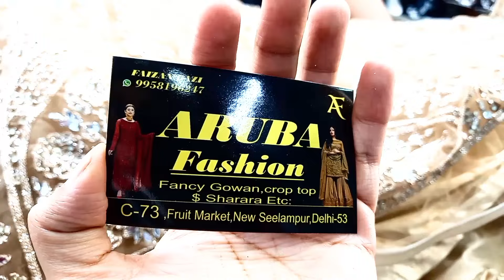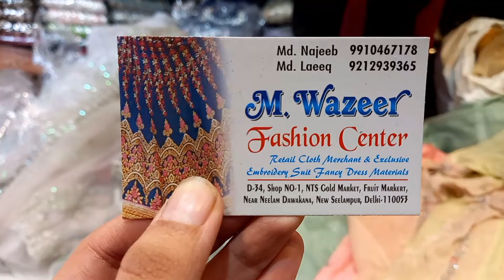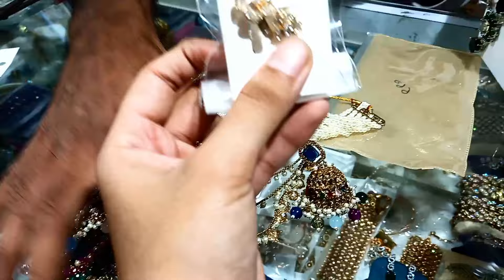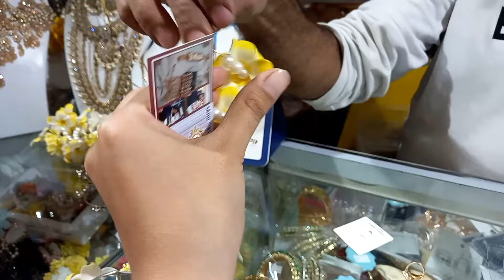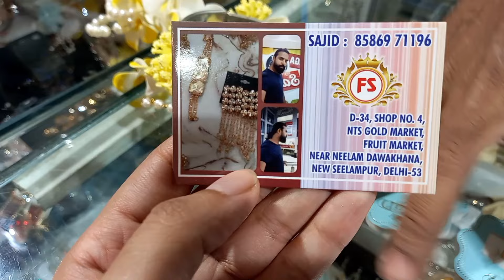👆 सीलमपुर best wedding vlog ❤ || SEELAMPUR CHEAPEST MARKET IN DELHI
Hii kaise hain ap sab
Mai hu POOJA
MERE SATH AP BHI DELHI KI MARKETS KO EXPLORE KAREIN
OR MERE LIFESTYLE KO JANNE KE LIYE HUMARE MINI VLOGS ZARUR SE DEKHEIN...
PER
IS SAB SE BHI ZARURI KAAM HAI KI AP SAB APNA BHUT SARA DHYAN RAKHEIN OR KHUSH RAHA KAREIN...  LOVE YOU ALL

seelampur best suit shop
Seelampur market best bazar in delhi